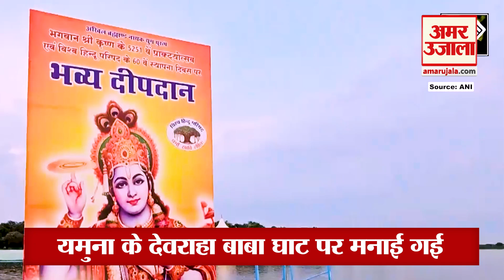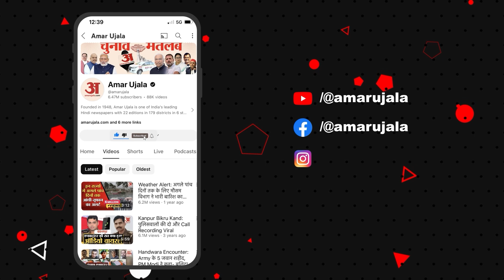Janamashtmi: जन्माष्टमी से पहले जगमगाया वृंदावन, VHP ने यमुना घाट पर इतने दीपक जलाए!